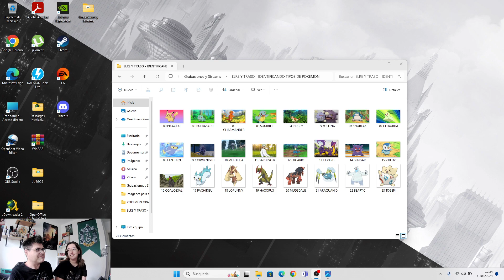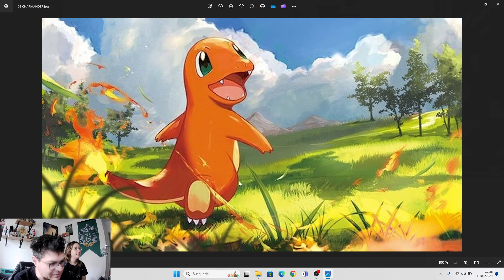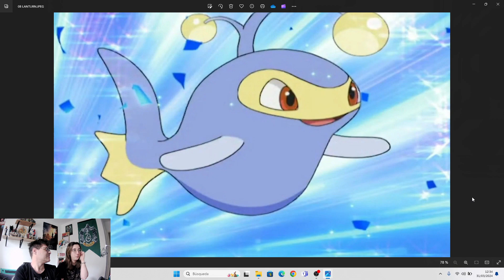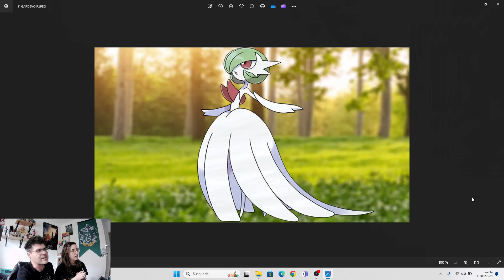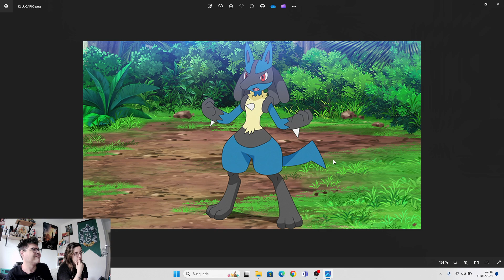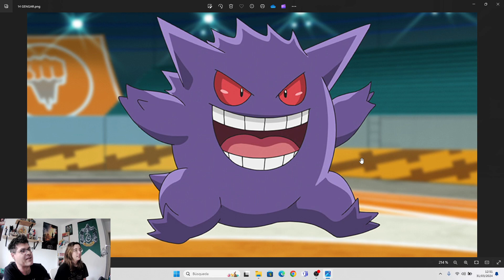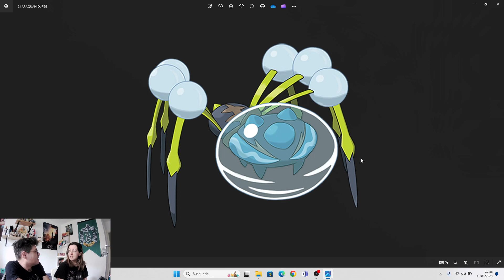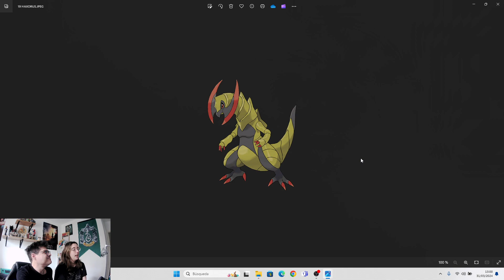POKEMON: ADIVINA EL TIPO (CON ELRE Y TRASO)